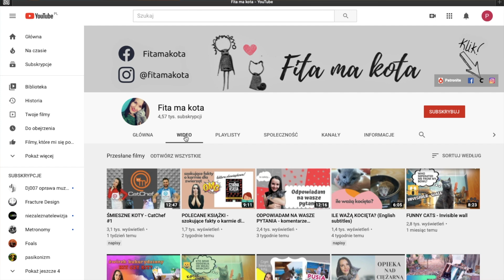ODPOWIADAM NA WASZE PYTANIA #5 - komentarze widzów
Jeśli macie pytania, zostawcie je w komentarzu pod tym filmem.

Pytania widzów, na które odpowiadam w tym filmiku:
1. Czy kot zawsze spada na 4 łapy?
*w filmiku błędnie podałam nazwę gdzie znajdują się kanaliki wypełnione płynem, nazywa się to aparat przedsionkowy i znajduje się w uchu wewnętrznym, a nie środkowym!

2. Jaką książkę o kotach polecam?
3. Ile powinien ważyć 3-miesięczny ragdoll?
4. Czy mam ulubionego kota?
5. Czemu małe kotki tak ciągle się przepychają i walczą?
6. Jaką 3 rasę chciałabym mieć?
7. Kiedy Pusia będzie miała maluszki?
8. Jaki będzie kolejny śmieszny filmik?
9. Czy agresywny kocur może zrobić krzywdę pieskowi?
10. Czy kastracja uspokoi agresywnego kocura?
11. Czy wziąć kota młodszego, który nie kuwetuje i nauczyć go samodzielnie korzystać z kuwety?
12. Po co chipuje się koty?
13. Czy rusek z brytyjczykiem zgrają się pod jednym dachem?